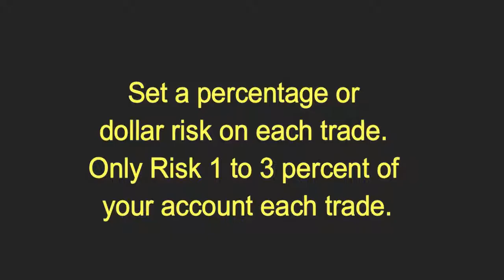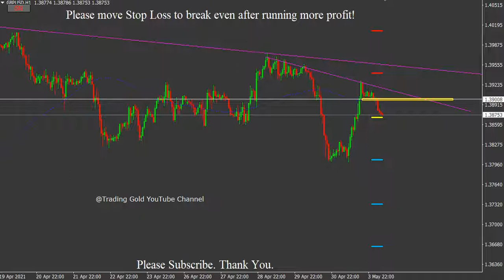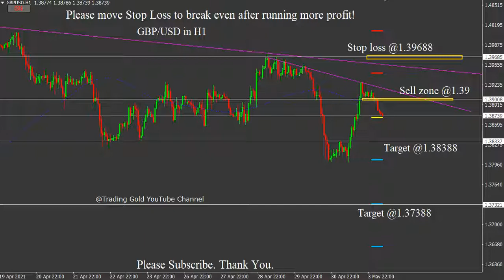GBP/USD 4/5/2021 Daily Signals Forecast Analysis by Trading Gold Strategy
GBPUSD 4/5/2021 Daily Signals Forecast Analysis by Trading Gold Strategy

ملاحظة: يرجى تحريك أمر إيقاف الخسارة لكسر حتى بعد تحقيق المزيد من الأرباح!
Hinweis: Bitte verschieben Sie Stop Loss, um die Gewinnschwelle zu erreichen, nachdem Sie mehr Gewinn erzielt haben!
注：利益を増やした後でも、ストップロスを損益分岐点に移動してください！
Remarque: veuillez déplacer Stop Loss pour casser même après avoir réalisé plus de profit!
หมายเหตุ: โปรดย้าย Stop Loss เพื่อคุ้มทุนหลังจากทำกำไรได้มากขึ้น!
Catatan: Harap pindahkan Stop Loss untuk mencapai titik impas setelah mendapatkan lebih banyak keuntungan!
Nota: sposta lo Stop Loss per pareggiare i conti dopo aver ottenuto più profitti!
Lưu ý: Vui lòng di chuyển Stop Loss để hòa vốn sau khi có thêm lợi nhuận!
Not: Lütfen daha fazla kar elde ettikten sonra bile kırmak için Zararı Durdur'u hareket ettirin!